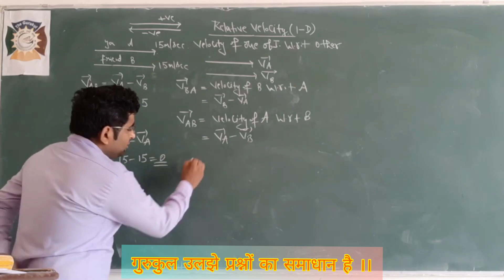The Gurukul Geet